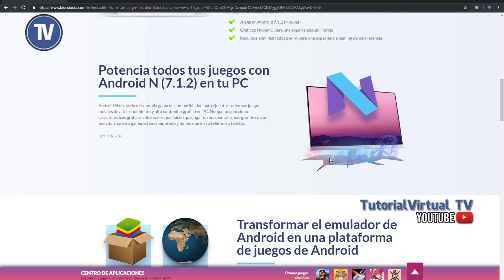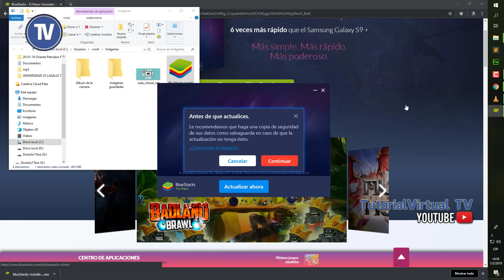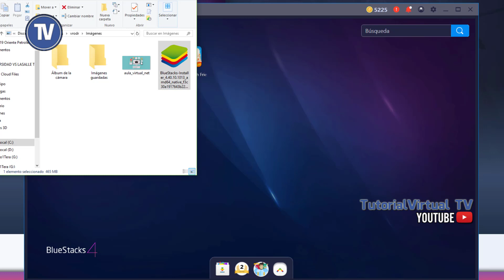Download Install BluStacks 4 Android for Windows 7 - 8 & 10 Videotutorial 2019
- Alto rendimiento como nunca antes
6 veces más rendimiento que Samsung Galaxy S9 +
Rendimiento 8 veces más rápido que BlueStacks 3

- Interfaz de usuario más simple
Use BlueStacks para jugar o haga más: la elección es suya
Función de juego principal como parte de la interfaz de usuario principal
Funciones complementarias como Tienda BlueStacks, Misiones, disponibles a voluntad, consumen recursos solo una vez lanzados

- Nuevo y mejorado Keymapping
Administre los controles clave con la nueva Ventana de controles de juego
Controles clave divididos en categorías para facilitar la navegación
Juega con controles predeterminados o crea según tus propias preferencias

- BlueStacks Multi-instancia
Jugar varios juegos de múltiples cuentas de Google Play a la vez
Jugar el mismo juego desde cuentas múltiples
Gran potencial para desbloquear recompensas en juegos de rol con Multi-instancia

- Tienda BlueStacks y Puntos BlueStacks
Gana Puntos BlueStacks jugando tus juegos favoritos en BlueStacks
Obtenga artículos interesantes de Tienda BlueStacks a cambio de Puntos BlueStacks
Obtenga acceso a la exclusiva serie Pro Gamer de herramientas de juego